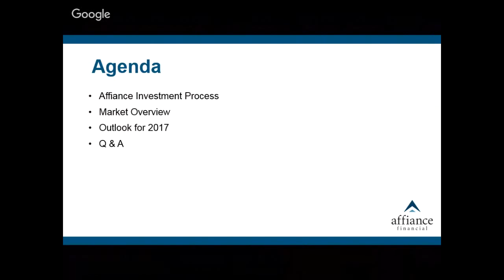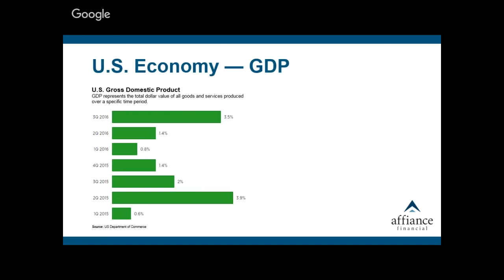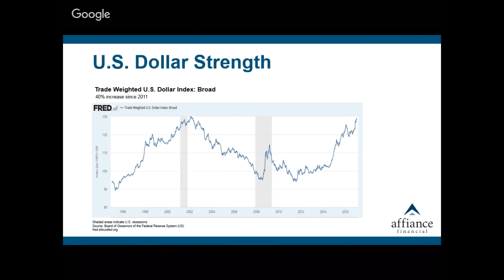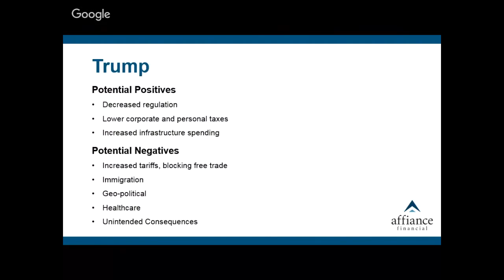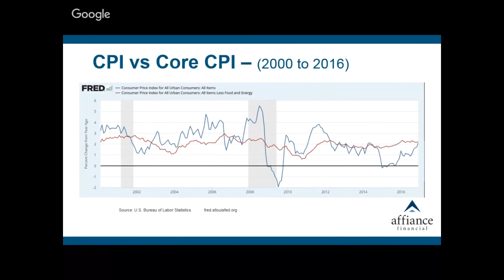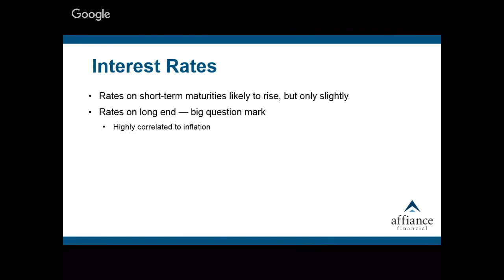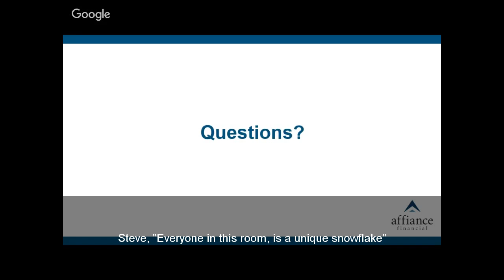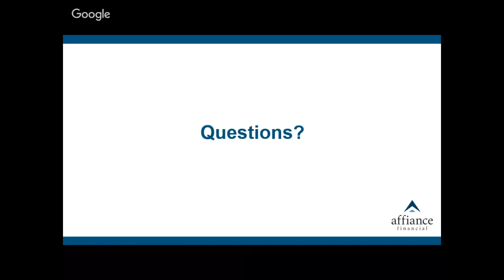2017 Market Forecast Presentation Recording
Seth Meisler, CFA, CPA, CFP® and Marc Usem, MBA give their analysis of what's going on in the market.

Please Note: Investors cannot invest directly in indexes. The performance of any index is not indicative of the performance of any investment and does not take into account the effects of inflation and the fees and expenses associated with investing. Past performance is not an indication or guarantee of future results.